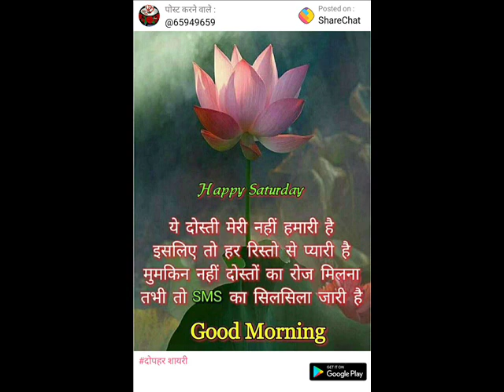Copa Computer -Programming in C (set- 9)